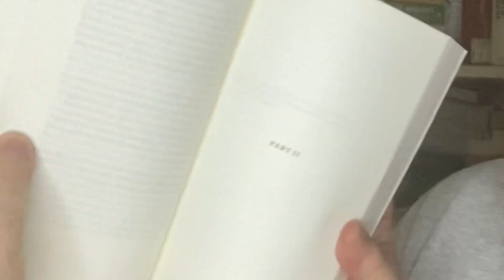IN MEMORY OF MEMORY BY MARIA STEPANOVA - INTERNATIONAL BOOKER 2021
I received the Longlist for the International Booker Prize 2021. Here is the plan, and join us

The reading plan is as followed:

The War of the Poor
Wretchedness
The Pear Field
We Cease to Understand The World
The Perfect Nine
The Dangers of Smoking in Bed
All Night All Blood is Black
I Live in the Slums
An Inventory of Loss
Summer Brother
Minor Detail
In Memory of Memory
The Employees